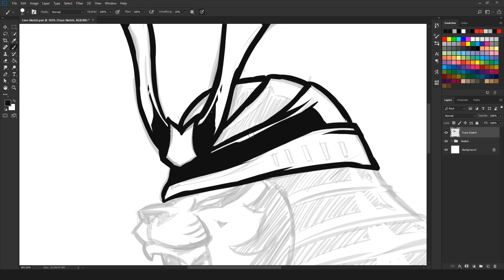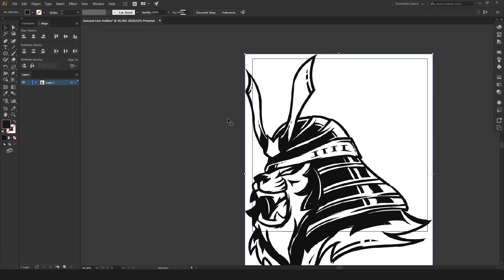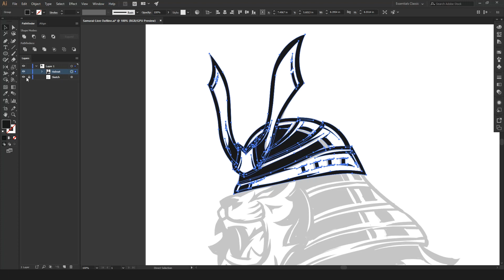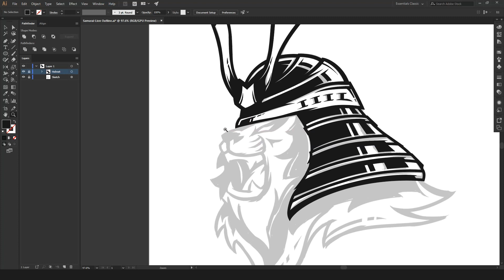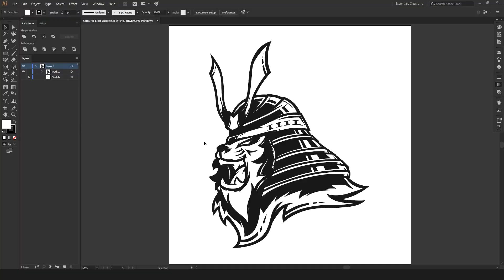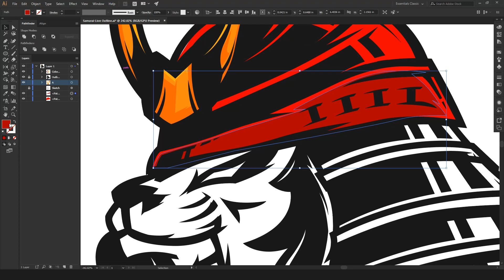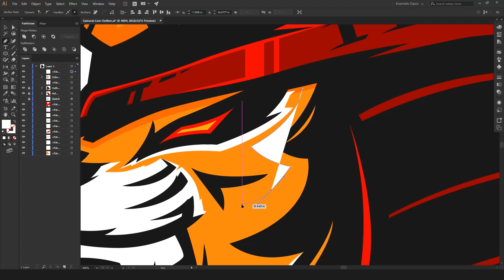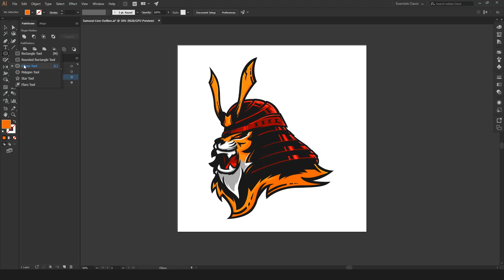Gaming Mascot Logo Avatar | Samurai Lion | Speed Art Process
Hello guys! I hope everyone's having a great day.

Here's another Speed Art Process for you guys.
In this work, I've created an AMAZING gaming mascot logo avatar of a Lion in a Samurai warrior theme from sketch to final vector design.

Steps:
1. Sketch ( in Adobe Photoshop CC)
2. Outline | Trace (in Adobe Illustrator CC)
3. Add Colors, Shadows & Highlights (in Adobe Illustrator CC)

Let your Ideas bloom, be creative, and keep on creating.

MUSIC